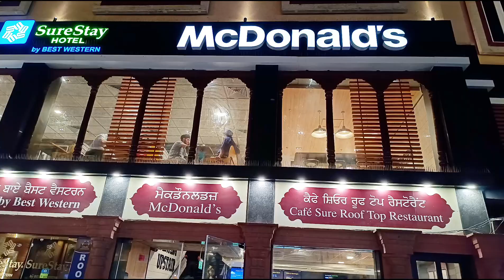McDonald's, Jallianwala Bagh, Amritsar, Punjab,